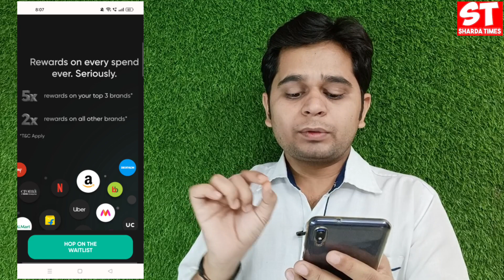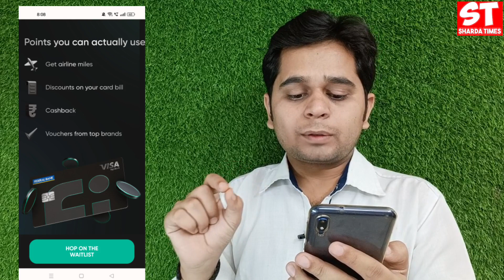Fi Money New Credit Card Launched ? | How To Apply Fi Money Credit Card | How To Get Fi Credit Card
Delhi, India
Social Media Personal :-